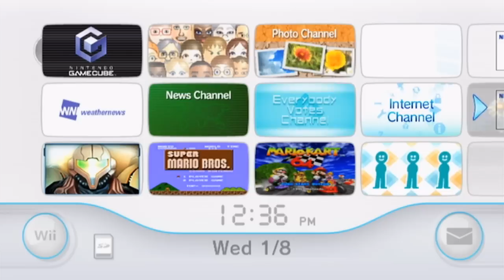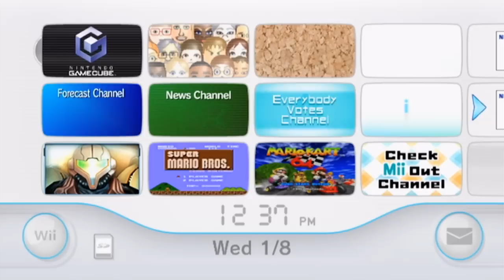Let's Play Spongebob Squarepants: Battle for Bikini Bottom - Part 1 - Not the Spoons!!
Sooo I'm keeping the first episode title and thumbnail somewhat of a secret because I know most of you will immediately think this is a dumb game. DO NOT JUDGE A BOOK BY IT'S COVER. This game is fantastic!